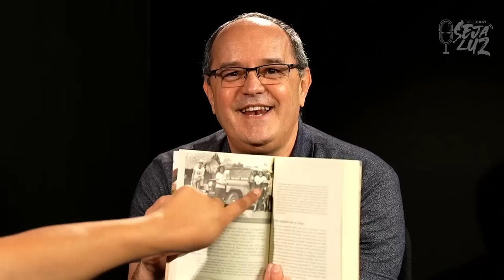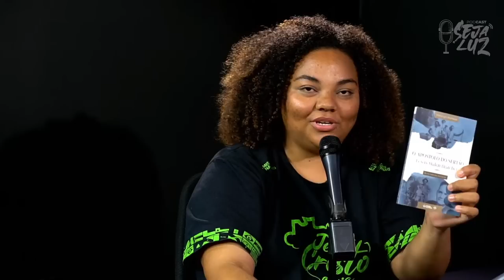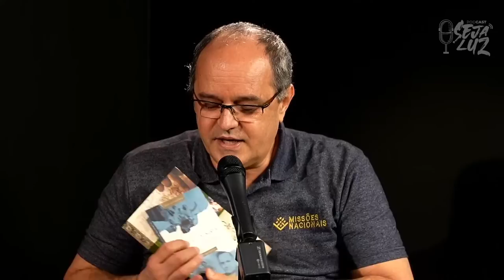PR. FERNANDO BRANDÃO - Seja Luz Podcast #34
Seja bem-vindo a mais um Seja Luz Podcast!

Neste episódio, vamos receber o nosso Diretor executivo, Pr. Fernando Brandão. Ele vai compartilhar histórias que aconteceram ao longo dos 116 anos de Missões Nacionais!

Junte-se a nós nessa conversa imperdível sobre missões!

Podemos contar com você para avançar ainda mais pelos campos do Brasil? ou pelo PIX: 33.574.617/0001-70.

Siga as páginas de Missões Nacionais e fique por dentro de tudo o que está acontecendo!